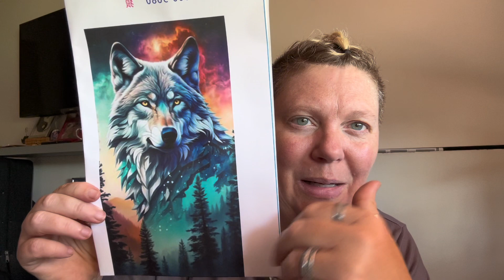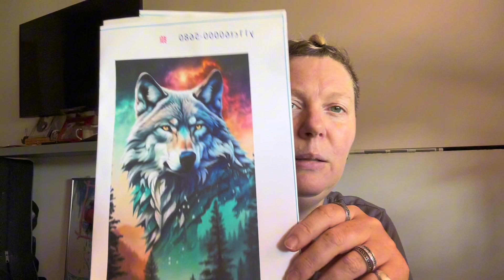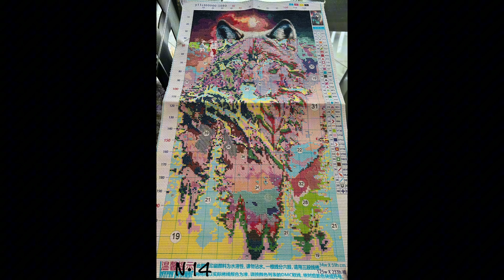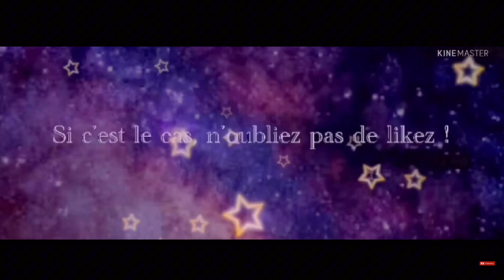Partenariat Seven Great merci Jane.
Maman de 2 ados, Laura 17 ans et Jenny 15 ans.
J’adore les animaux, les voyages, la nature, la musique…

Code de réduction de 6% :
Alex06OFF

Partenariat:

Partenariat TIDE OUTDOOR :  Alexe5OFF
Partenariat SEVEN GREAT : Alex06OFF
Partenariat VIPCROSSTICH : Alexetses10
Partenariat PAINTBYNUMBERDAY : Code de réduction de 6 % : Alex6OFF
Partenariat New day craft : Alexet10

Mon Instagram : alexandrapassiondudp

Mon Vinted : Jelo38780